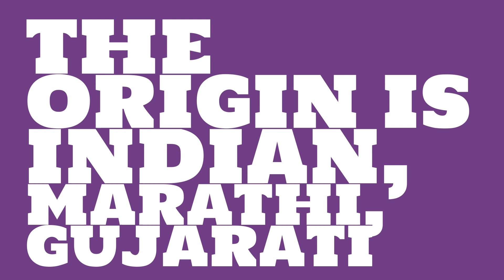What does the name Harshal mean?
What is the origin of the name Harshal? What does Harshal mean?